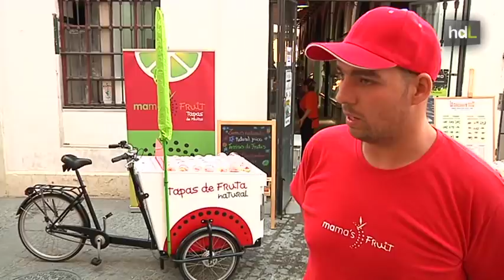HDL Emprendimiento social y ecológico: dos sevillanas revolucionan la venta ambulante de fruta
Dos empresarias sevillanas han decidido crear la primera empresa andaluza dedicada a la venta ambulante de fruta. Distribuyen 200 vasitos diarios con trozos de fruta lavada y troceada lista para comer en cualquier sitio. Desde hace un mes dos triciclos con cámaras frigoríficas recorren el centro de Sevilla para vender esta tapa saludable. Su centro de operaciones en un pequeño puesto de fruto en un mercado de la ciudad en donde también elaboran batidos y gazpacho. Una empresa que ha recibido el apoyo de la Obra social de la Caixa y que ha quedado seleccionada de entre más de 450 proyectos por su labor social, sus empleados son jóvenes en riesgo de exclusión social con un muy difícil acceso al mercado laboral.